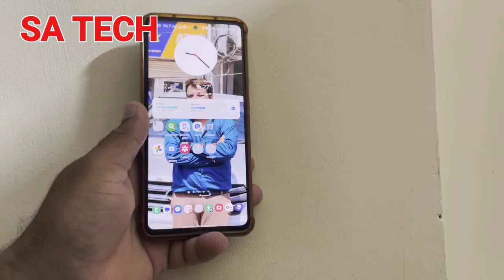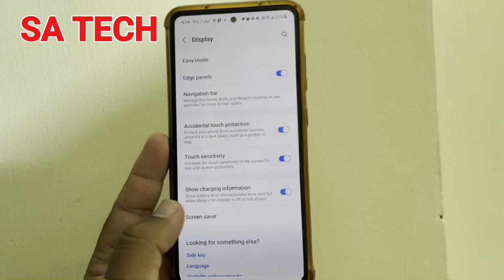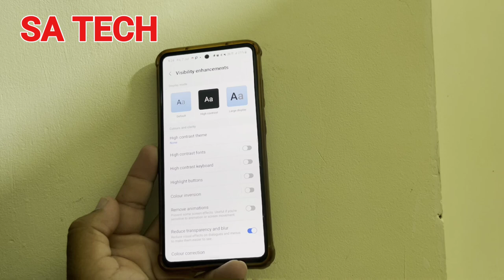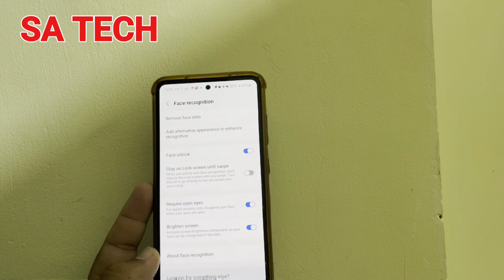2 Useful Hidden Tricks for Your Samsung Galaxy